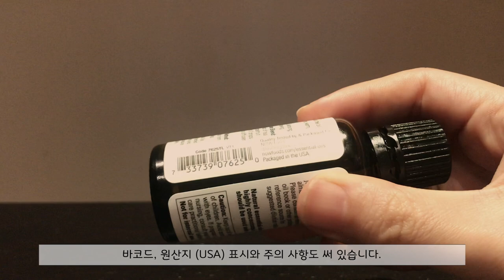[천연오일#1]나우 티트리오일 (Now Tea tree oil)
[천연오일리뷰] 직접 구매하고 사용중인 천연오일 나우 티트리오일 리얼 후기 입니다.✏️